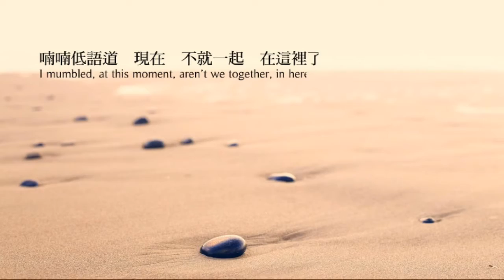2018亞洲詩歌節 主題詩人│和合亮一（日本）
2018亞洲詩歌節 主題詩人│

和合亮一（日本）
 Ryoichi Wago（Japan）

詩人，並在福島一所高中擔任教師，教授日本文學。1968年生於福島；1988年獲頒中原中也最佳新人詩集獎（Chuya Nakahara Prize）；2006年第四本詩集獲得晚翠獎（Bansui）。2011年三月大地震、海嘯與核災發生不久後，他透過推特發表一系列詩，探討福島人民的情緒。詩作〈詩之礫〉（詩の礫）讓他贏得2007年法國努克評論獎（Prix de la Revue Nunc）。同時，他也打造「福島未來節」，福島未來節於每年八月舉辦，創作新神樂、聖樂以及舞蹈，並在神社表演，讓福島2011年三月以降的靈魂獲得平靜、重生。

台北風雅頌│2018 亞洲詩歌節(9/28-10/1)
邀請亞洲知名詩人與臺灣詩人齊聚，分享詩的創作、朗讀、賞析、對話。與亞洲近鄰的朋友們彼此有更深刻的認識。透過國際詩人來臺交流，讓詩成為跨越文化的共同語言。

活動地點
9/28、9/29、10/1 齊東詩舍(台北市濟南路二段27號)
9/30 閱樂書店(台北市信義區光復南路133號)

● 特邀國際詩人／
札卡里亞‧阿瑪塔雅（泰國）
朴賢洙（韓國）
余秀華（中國）
和合亮一（日本）
林東林（中國）
陳　滅（香港）
陸奧雷（澳門）
陳黎山意（越南）
勞達‧丹邛‧巴努瓦（印尼）
(依姓名筆畫序列排序)

●與會詩人、文學家／
向　陽、江文瑜、吳志寧、
吳佩珍、吳懷晨、沈花末、
金尚浩、洪淑苓、莫　言、
陳家帶、崔舜華、陸穎魚、
紫　鵑、曾淑美、楊　照、
楊　澤、楊小濱、零　雨、
廖雲章、管　管、顏艾琳、
羅思容、羅智成